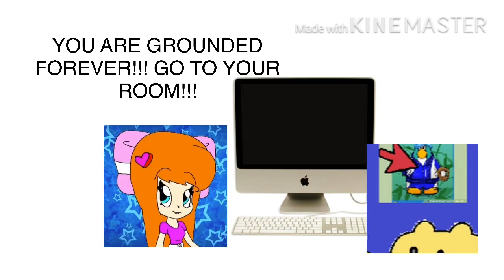SpongeBobFTW GuestsFTL Rants On Julie Tirock and Gets Grounded Forever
Credit to Julie Tirock.
No credit to SpongeBobFTW GuestsFTL.